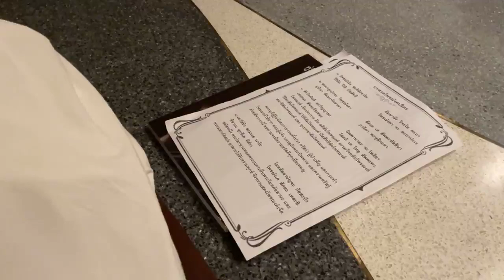สาธยายมนต์ทำวัตรเย็น "บทกรณียเมตตสูตร"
วันนี้วันพระ...ธรรมสวัสดี